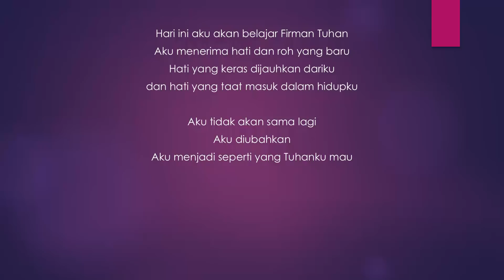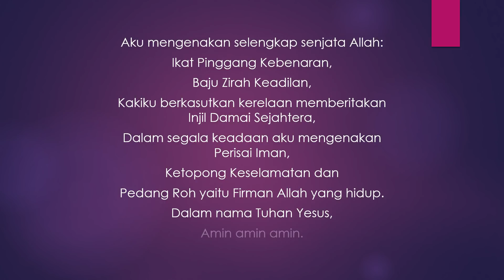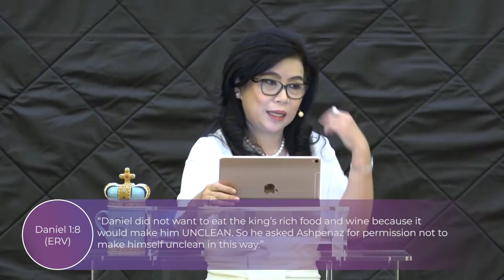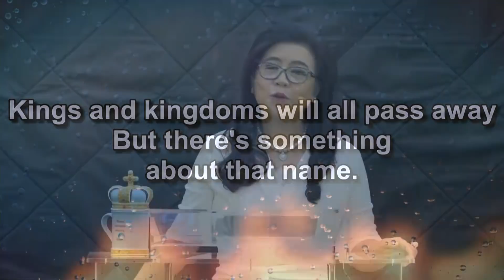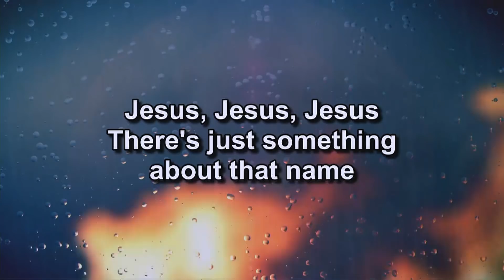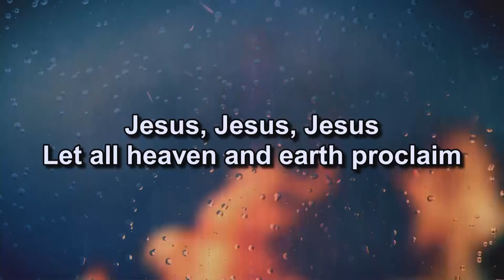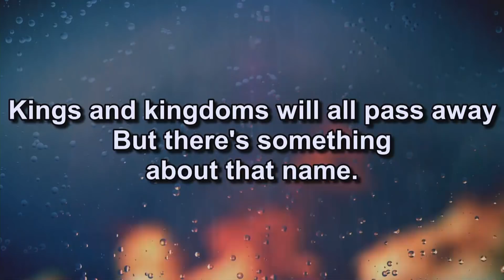Daniel 1: SUKSES SEPANJANG MASA - GLORIA W. ADHITYA [HOTK Dunamis Weekly Session 24 Agustus 2018]